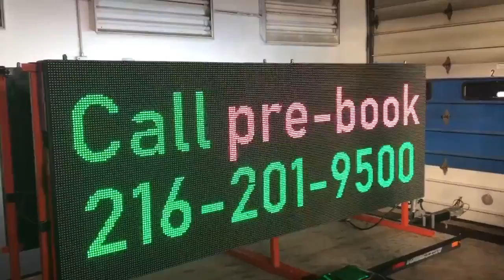Grand Opening TintingUSA on LEDSIGNZ Digital Advertising Outdoor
GRAND OPENINGS are easy and effective with street talker from LEDSIGNZ.